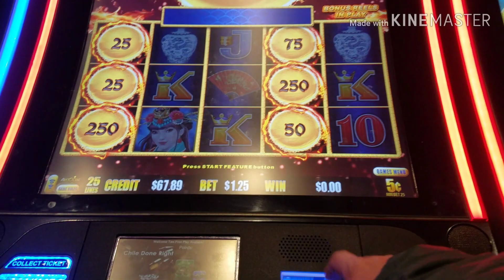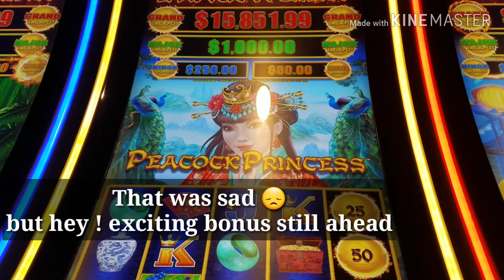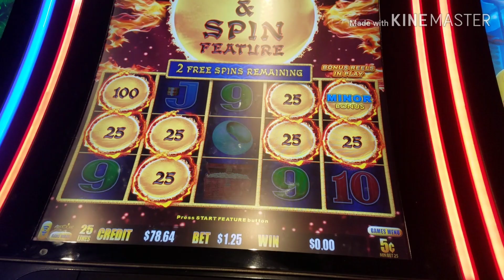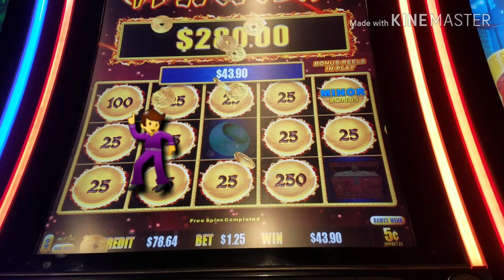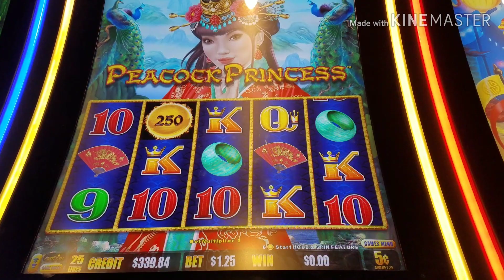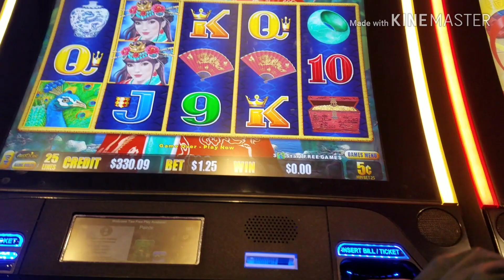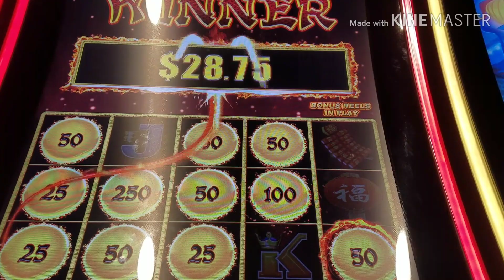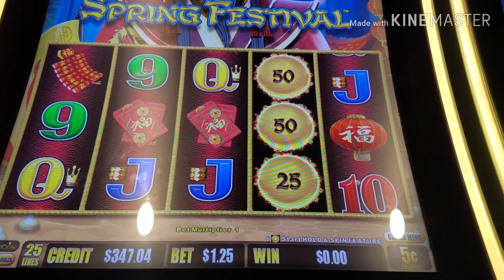Big Win | Peacock Princess | This Minor jackpot triple me up | That why I like betting 5 cent denoms